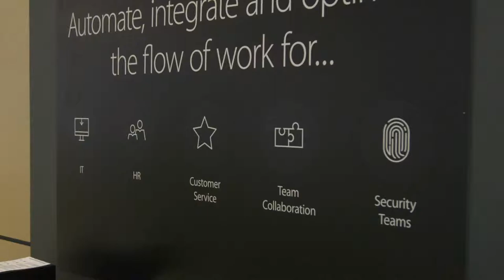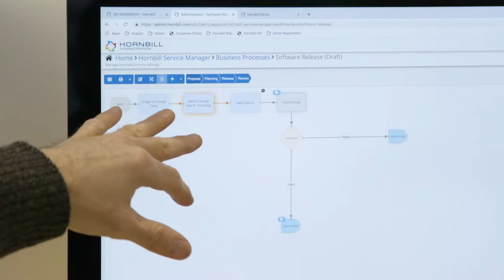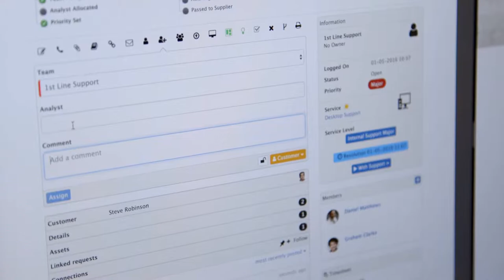Hornbill Trade Show Stand Video.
Captive8 Media is a corporate video production company specializing in b2b trade show video in London, Europe, and across the globe. We produce imaginative, effective, eye-catching online video projects for B2B businesses and companies to market their products/services worldwide.

B2B tradeshow videos are a fantastic business marketing tool to boost revenue, generate more leads to build your client base, and enhance website SEO.